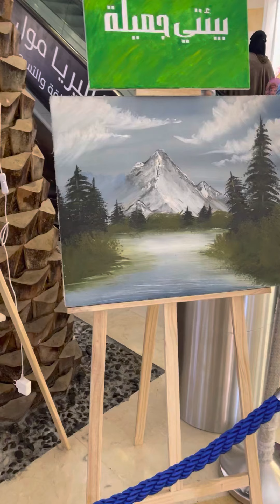Exhibition | Home Made Art work | Galleria Mall Jubail KSA